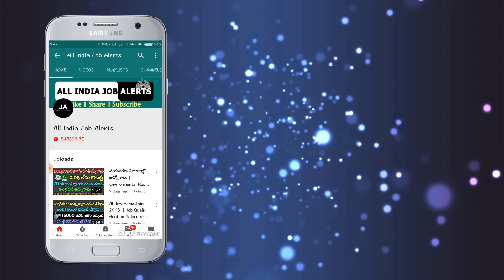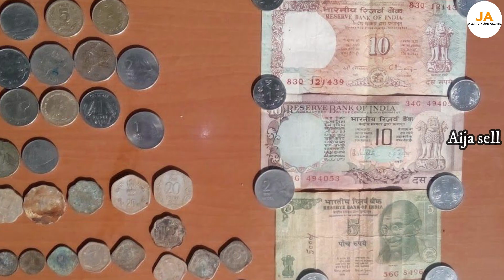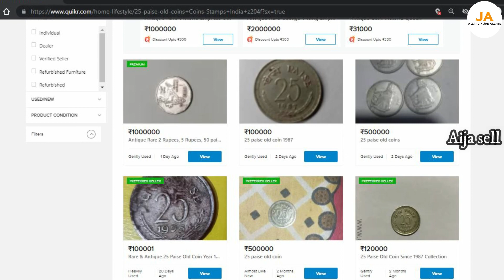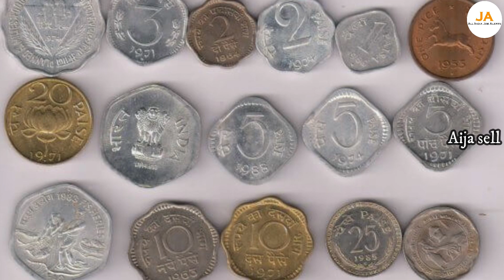💲ఇన్నాళ్లకు బయటపడ్డ 786 ముద్ర ఉన్న 100 రూపాయల నోటు నిజస్వరూపం.! 820000/-కి పెరిగింది